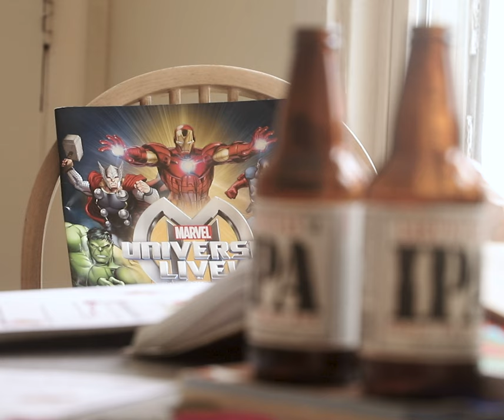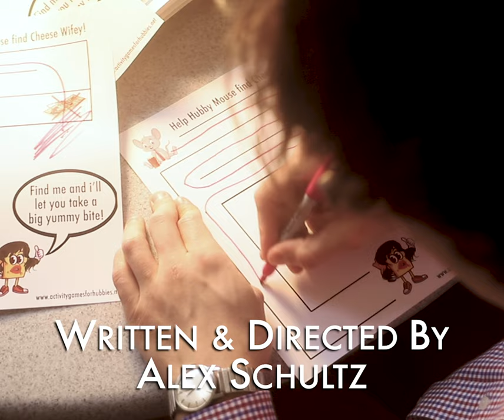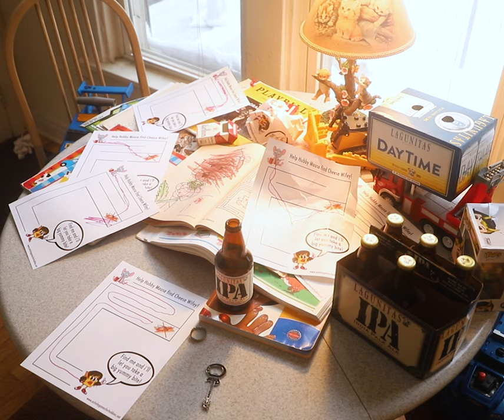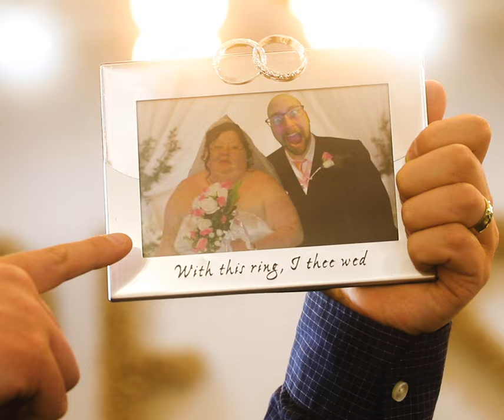"BRAiNS OF THE OPERATiON" | (comedy short film)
A comedy short film about a doting hubby named Nathan Poopsby and his wifey.

Youtube Description: A loving husband. A concerned wife.  The trials and tribulations of married life can be tumultuous to say the least, but doesn't love conquer all? ... This sentiment is put to the test in "BRAiNS OF THE OPERATiON" the latest short film from the sick and twisted mind of Alex Schultz, rogue auteur director/filmmaker with a taste for danger and the coconuts to push boundaries, take names, and keep on filming!  A psychotic madman behind the camera hell bent on getting that "perfect shot."  Here we see Alex Schultz's writing and directing in full form!  Dancing from scene to explicit scene with graceful tact, but verile masculine brutality as well. His dainty sidekick Jenni by his side walking a razor's edge of political correctness like no one else can. The PC cops don't want you watching this kind of content! No! They'd rather have your head submerged in a p*ss trough of buzzfeed slop and  wretched astroturfed normie sh*t on the Youtube homepage!  Don't let the censoring overlords win!  Share this dangerous naughty little treat with all your bestest of friends, provided they are both based, alpha, alpha male, and red pilled of course, and not some npc cog simp beta Gen Z cringe lord that only lives to fuel the evil society they so desperately cling to like the little mind slave they are. That's right little sheeple consoom your delicious regularly scheduled boring programming. It'd be a shame if a handsome, jacked, and toned radical artist were to DESTROY your trifling little world view wouldn't it?  Joker movie. Joker 2019. Joker Joaquin Phoenix. Todd Phillips. society. Anyway, This Surreal comedy short film takes sketch comedy to a freakish new level the likes of which can only be paralleled by such giants of cinema like David Lynch , Christopher Nolan , Stanley Kubrick , David Fincher , Akira Kurosawa , Yasujiro Ozu , Paul Thomas Anderson , Quentin Tarantino , Jean Cocteau , Orson Welles , The Coen Brothers , Darren Aronofsky , Jean-Luc Godard , Denis Villeneuve , Lars Von Trier , Federico Fellini , Terence Malick , David Cronenberg , Hayao Miyazaki, and dare I say Ingmar Bergman or any other director that someone might search for for that matter that will help boost this video in the Youtube algorithm. This sexy hot young guy with serious Big D Energy, is a phenomenal actor and leading man who is funny, comedic, strange, wacky, off beat, odd ball, eccentric, and absolutely bonkers off the wall stark raving mad! Almost like a younger hotter Dennis Hopper or Crispin Glover or Willem Dafoe. The cinematography, directing, Production, set design, lighting, acting, casting, camera work, visual effects, story telling and editing in this masterful piece of art will baffle, inspire, and positively floor any viewer with the guts to watch all the way to the bitter end!  You won't find content like this on Comedy Central, Netflix, Hulu, Amazon, Criterion Collection, Janus Films, Cartoon Network, or even Adult Swim for that matter. Ha ha Rick and Morty!  Many of life’s  little existential mysteries can, alas, never be solved. However, if you've come for belly laughs and titanic sized chuckles look no further than "BRAiNS OF THE OPERATiON" the latest epic from the Be Nice To Me Productions' Oeuvre! lil cern cern valentin life on shuffle

C H A P T E R S:
00:00 - Opening Credits
01:45 - Meet Nathan
04:16 - Car trouble again?
07:50 - Spring Cleaning!
11:33 - A Most Unpleasant Discovery
12:35 - New Beginnings
18:48 - Brains of the Operation
► M U S I C   B Y:
• Takanobu Saitô
► C R E D I T S:
PRODUCED by:
• Alex Schultz
• Jennifer Schultz
• Alex Brockman
STARRING:
• Alex Schultz
• Jenni Schultz
• Alex Brockman
• Kyle Hunter
• Brad Schultz
WRITER/DIRECTOR/EDITOR:
• Alex Schultz
► S O C I A L    M E D I A:
• Snapcum - @benicetomeokay
►  H U G E   T H A N K   Y O U   T O:
• Jameson Dague
• Robbie Hannah
• Joey Thielen
• Drippin So Pretty